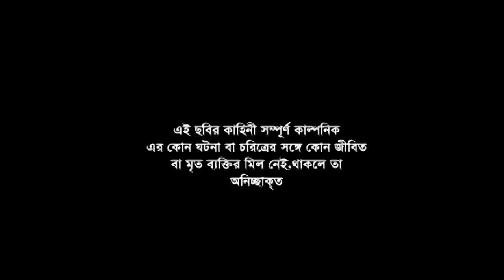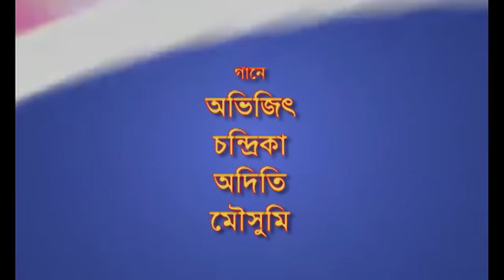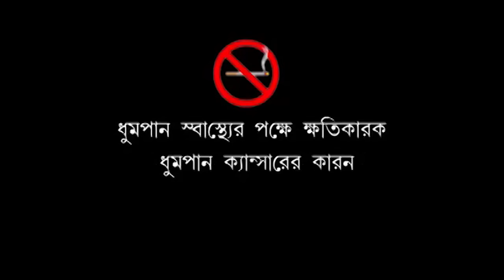ACP ভবানী | ACP Bhabani | Sneha, Vivek, Sampath Raj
Blockbuster South Action Movie Dubbed in Bengali | ভবানী | ACP Bhabani | Sneha, Vivek, Sampath Raj

Movie:- ACP Bhabani (ভবানী)
Starcast:- Sneha, Vivek, Sampath Raj, Kota Srinivasa Rao, Yasmin Khan, Aryan
Directed By:-  G. Kicha